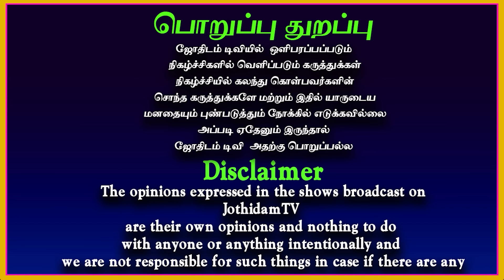தலைக்கு வந்தது தலைப்பாகையோடு போக | Astrology | Parigaram | Sri ramji swamigal | Jothidam tv